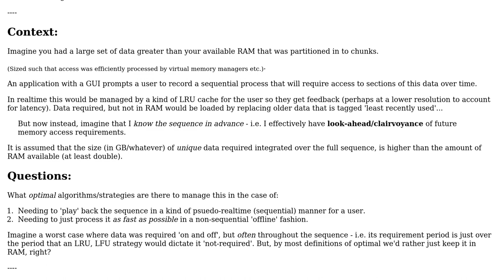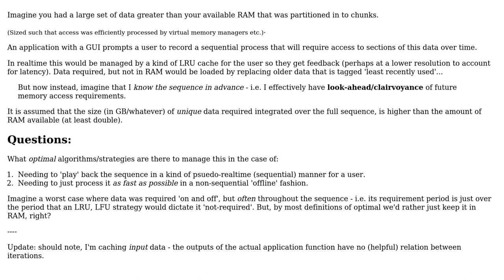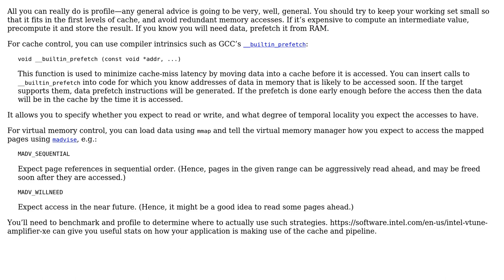Software Engineering: Clairvoyance in caching - optimal strategies?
With thanks & praise to God, and with thanks to the many people who have made this project possible! | Content (except music & images) licensed under CC BY-SA | Music | Images & others | With thanks to user Lamar Latrell user Jon Purdy and the Stack Exchange Network Trademarks are property of their respective owners. You are responsible for your own actions.